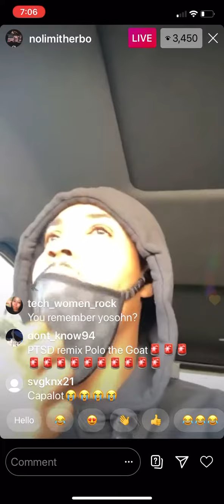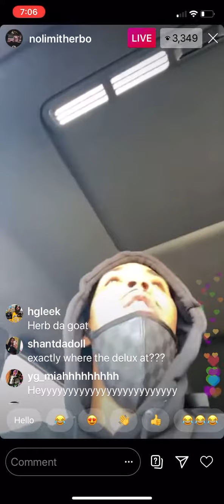G herbo in traffic listening to Polo G New Album